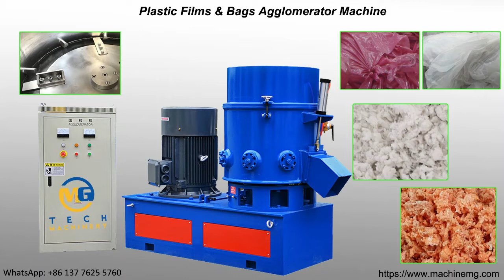How efficient plastic film bag agglomerator machine agglomerating PE PP PET films bags and fiber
Plastic film agglomerator machine
The plastic film agglomerator machine is used to crush and densify the waste plastic films, for example, goods package films, agricultual films, inside film bags and film shopping bags, etc. It can agglomerate the loose film and bag materials to reduce the volume, and increase the reproduction capacity accordingly.
The plastic film agglomerator machine doesn't have a screw and barrel with heating system to plasticize the waste films and bags.
Are you looking for such film agglomerator machine?
Please send your enquiry now, for example, material types, capacity per hour, voltage standard, etc.
We will provide you wiht the best proposal of plastic film agglomerator machine.

Still need the plastic pelletizing machine? even waste plastic crushing washing drying lines?
We have being working in the waste plastic recycling machinery and plastic extrusion machinery industry since 2006, It's sure we can provide the best solution to meet your requirements on recycling and reproduction extrusion, to maximize your profit with less investment.